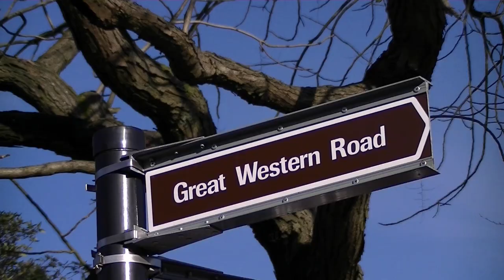The Making of Bach & Brouwer, an Album by Matthew McAllister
A short film behind the scenes during the recording of Matthew McAllister's second solo album 'Bach & Brouwer'.

“This recording is a pairing of two works by composers whose styles would appear at first glance to be in sharp contrast. Despite two centuries separating their composition, Johann Sebastian Bach’s Suite No.1 ( BWV 1007) and Leo Brouwer’s Suite No.2 share distinct similarities.” Matthew McAllister